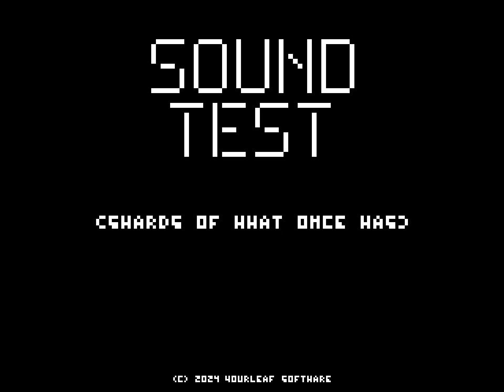Imaginary Game (Demo) - Sound Test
i found this game sitting on my computer, i don't recall downloading it though..
i got some footage of the sound test and played every song (i think, the game deleted itself after playing Game Over)

anyway,
these are just some silly songs i made for a game that doesn't exist
everything you hear (except the intro, thats fl) was made in famistudio!

0:00 Intro
0:18 4ourLeaf Software
0:27 Menu
0:53 Shards of What Once Was
2:11 Surprise Encounter
2:50 Scattered Glass
4:16 Game Over